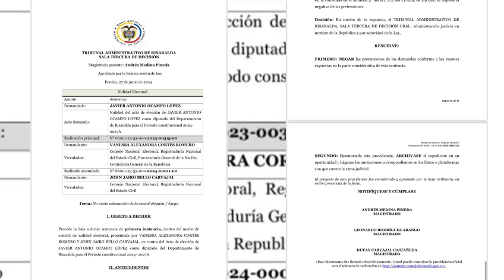Les gano Javier Ocampo como en elecciones en franca lid